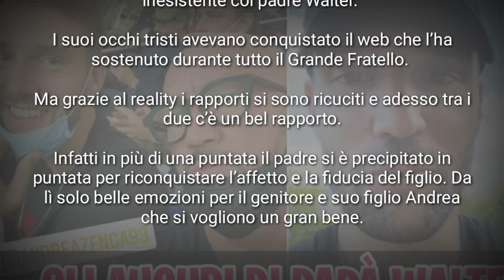Walter Zenga E LA DOLCE DEDICA al figlio Andrea, per il suo 28esimo compleanno